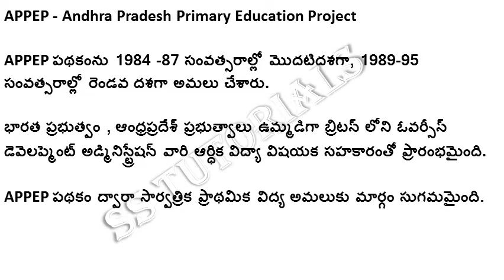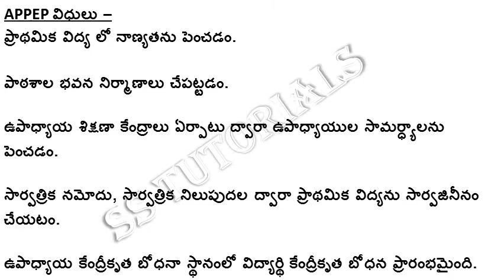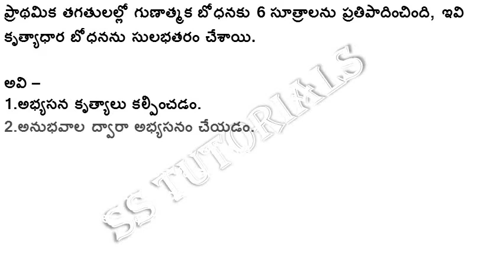APPEP : Andhra Pradesh Primary Education Scheme | ఆంధ్రప్రదేశ్ ప్రాథమిక విద్యా పథకం(APPEP)